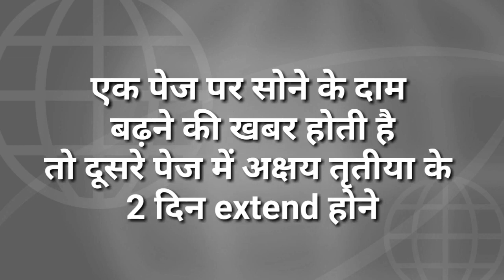जो लिखा है उसे ही लोग सच मानते हैं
सची कहावत इस विडियो को देखे